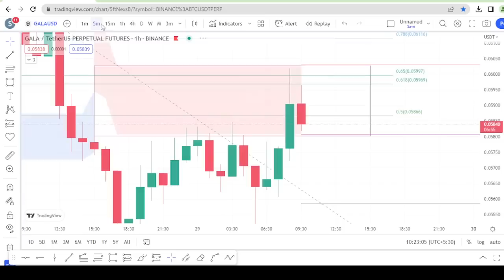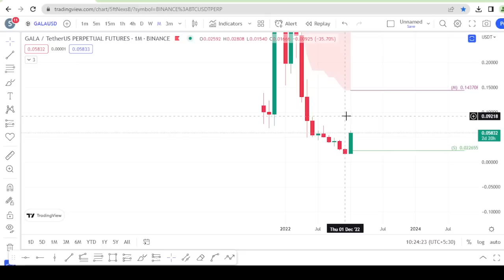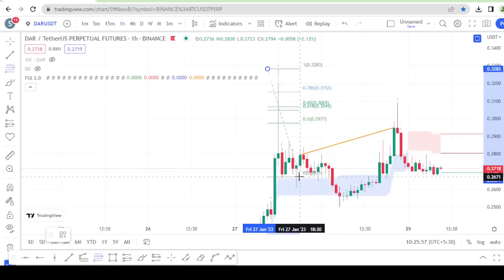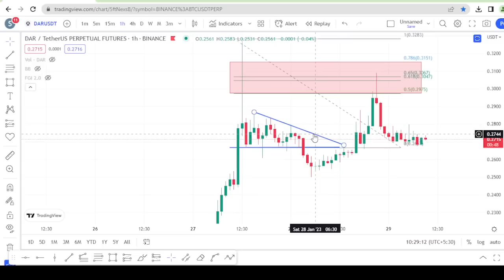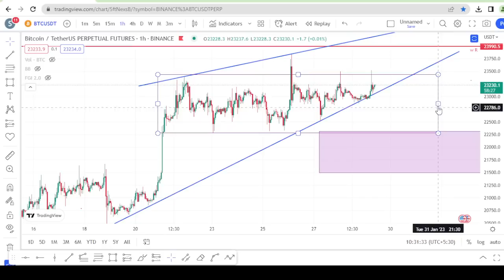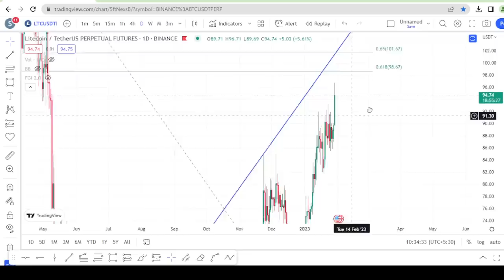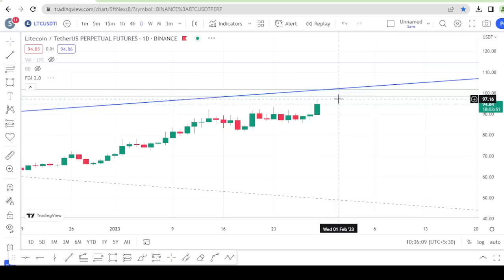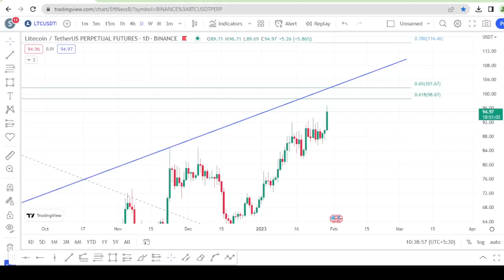Litecoin Big profit again - BTC, GALA, DAR Update - Important Trading Tips - Sinhala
වැදගත් ‌ට්‍රේඩිං ටිප්ස් කිහිපයක්..